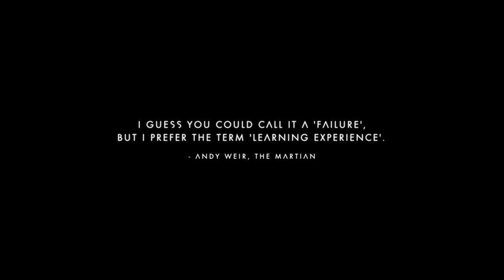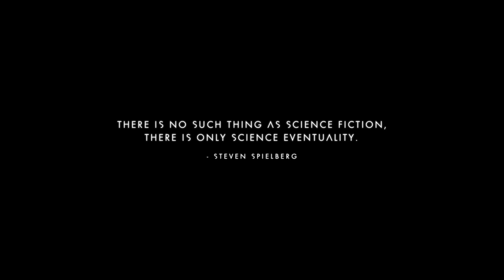What the fuck?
well there goes all my shit